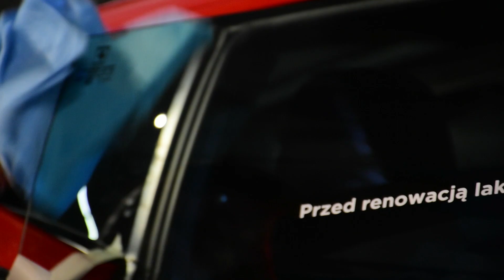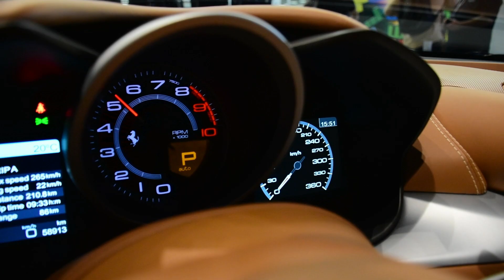Czym jest Ceramic Pro?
Dzięki powłokom ceramicznym Ceramic Pro i naszym certyfikowanym ekspertom, możesz zadbać o swoje auto. O tym, dlaczego warto to zrobić, opowiada Jarosław Ośko, prezes Ceramic Pro Poland.

- Samochód jest wizytówką każdego kierowcy. Użytkownicy aut nie zdają sobie sprawy jak prosto i łatwo zadbać o samochód, poprawić jego wygląd, poprawić swój wizerunek jako użytkownika samochodu - przekonuje Ośko.

✔ Szukasz studia w swoim mieście? Znajdź najbliższego Eksperta 9H, wyceń usługę i umów się na wizytę

Ceramic Pro Poland jest jedynym w Polsce dystrybutorem Ceramic Pro - najbardziej zaawansowanych powłok ochronnych do różnego rodzaju powierzchni, a w szczególności dla przemysłu motoryzacyjnego, morskiego, lotniczego oraz budowlanego.

Powłoki ochronne Ceramic Pro mają strukturę ceramicznych molekuł 3D (nano-ceramics). Producent stale pracuje nad udoskonalaniem swoich powłok wprowadzając coraz to nowsze formuły i poddając je wymagającym testom.

Wiodąca na rynku powłoka Ceramic Pro 9H do zabezpieczenia powłok lakierniczych na samochodach, samolotach oraz łodziach to pierwsza na rynku oryginalna powłoka ceramiczna, posiadająca atest instytutu 9H, który potwierdza jej właściwości fizyczne i chemiczne.  Ceramic Pro 9H jest dostępne wyłącznie w autoryzowanych studiach Ekspertów 9H.